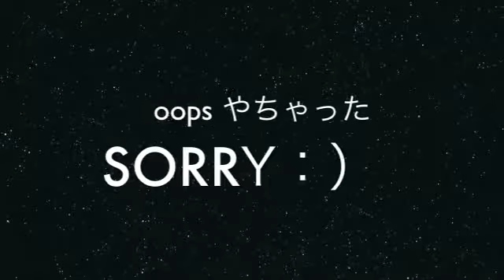Grenade - Bruno Mars - Acoustic Guitar Cover